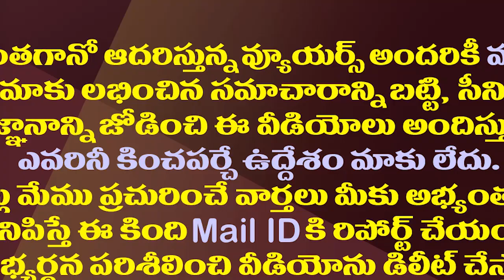అక్కడ రాహుల్..ఇక్కడ లోకేష్.. అక్కడా ఇక్కడా ఒకటే సీన్.!| TDP and the Congress Facing Same Problem.!